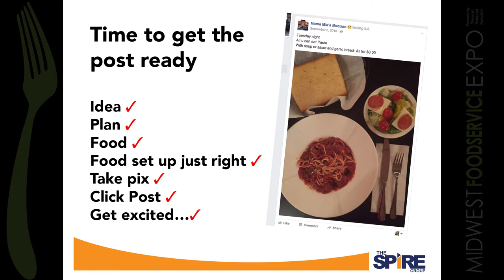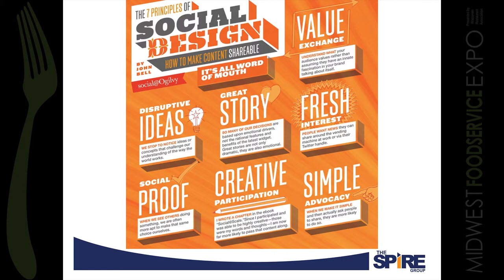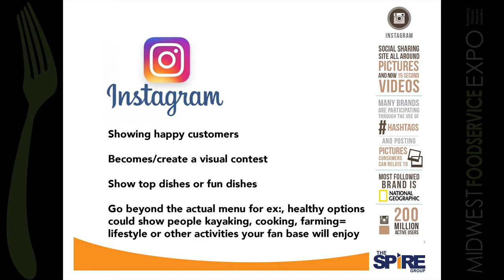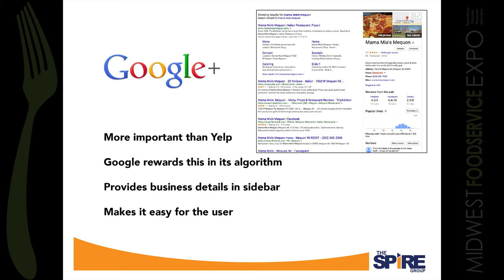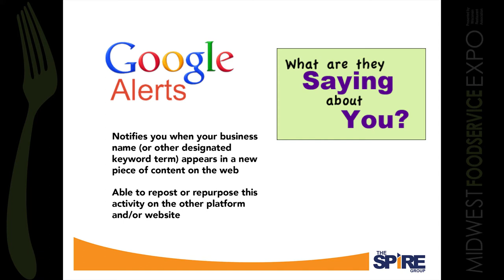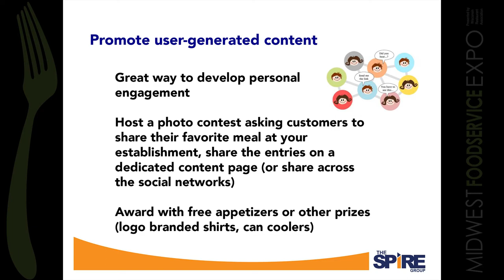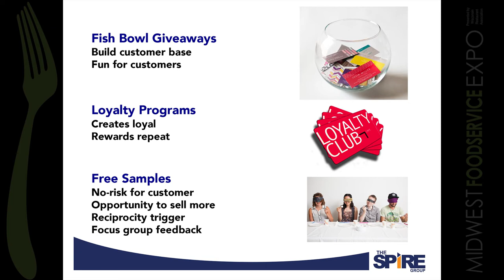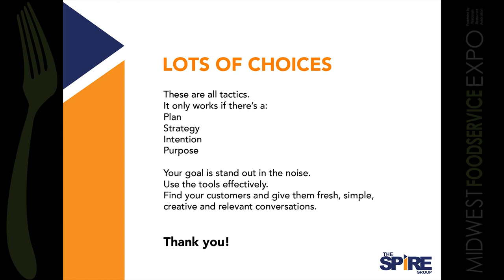Escape the Social Feed | Laura Leszczynski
With all the noise emerging in social media and new technology evolving constantly, how do you know which social strategy (if any) is right for you?

In this session filmed at the Midwest Foodservice Expo, explore a variety of social platforms to help you evaluate the best way to reach your ideal customers. You’ll hear about both high-tech and low-tech solutions that are cost effective to get you in front of the right customers more often, with a great ROI! As well as the key strategies and messaging to reach the three generations that exist in our society.